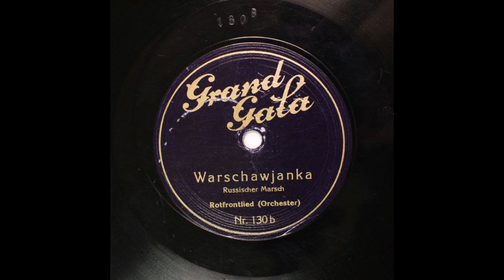Warschawjanka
Russischer Marsch
Rotfrontlied (Orchester)
Nr. 130b

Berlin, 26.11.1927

Поддержать рублём👇
Сбербанк (Евгений А.) - 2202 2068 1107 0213